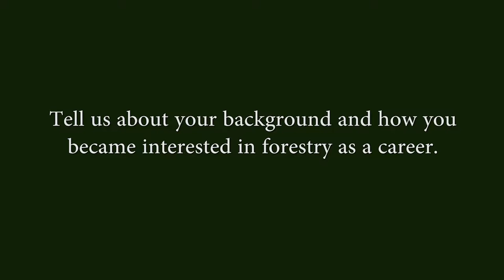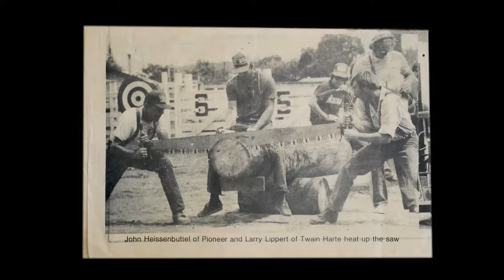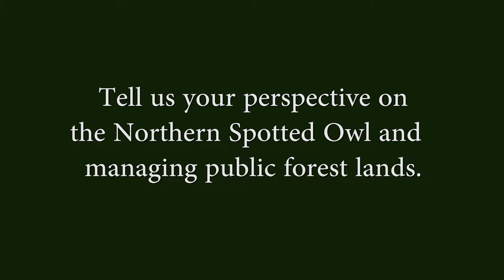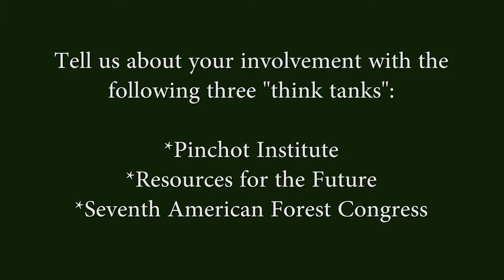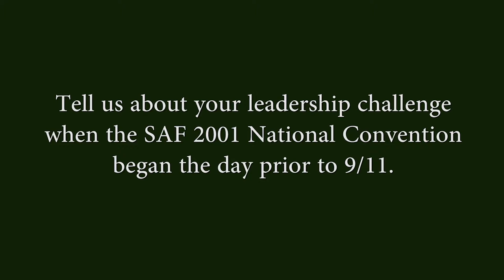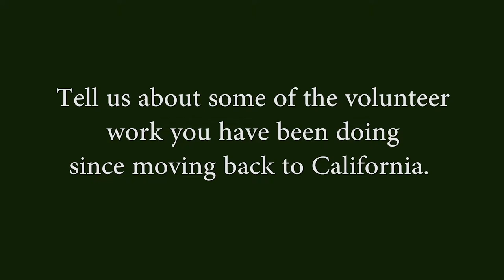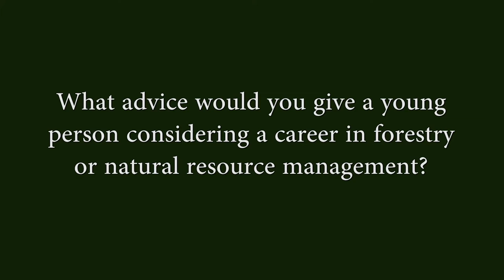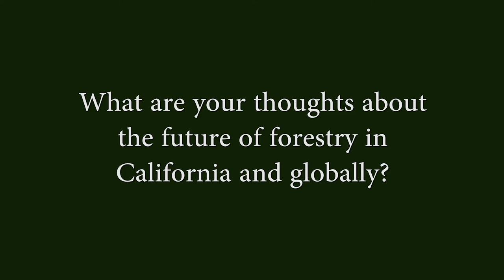John Heissenbuttel -- Professional Forester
0:19 - Tell us about your background and how you became interested in forestry as a career.
6:32 - Tell us about your position at American Forest Products in California. (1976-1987)
 7:33 - Tell us about your transition from California to Washington D.C. and your employment with the American Forest Council.
10:01 - Tell us your perspective on the Northern Spotted Owl and managing public forest lands.
13:10 - How did your work for the American Forest and Paper Association differ from that of a lobbyist?
14:57 - Tell us about the AFPA development of the Sustainable Forestry Initiative.
18:53 - Compare the Sustainable Forestry Initiative (SFI) with other forest certification programs such as FSC and International PEFC.
23:07 -  What was your role in international forestry with the American Forest and Paper Association?
26:13 - Tell us about the International Forest Industry Round Table.
27:53 - In dealing with other countries did you observe commonality in foresters and forest practices?
30:22 - Share your thoughts on international trade codes and engineering.
31:50 - Tell us about your involvement with the following three “think tanks”: *Pinchot Institute,  *Resources for the Future and the *Seventh American Forest Congress.
39:48 - What skill sets do you think were most valuable as you worked in Washington DC?
41:16 - Tell us about your involvement with the Society of American Foresters.
48:17 - What were some of the leadership challenges you faced as president of the Society of American Foresters?
50:49 Talk about the SAF-CLFA split and other organizational challenges facing the Society of American Foresters.
53:49 - Tell us about your leadership challenge when the SAF 2001 National Convention began the day prior to 9/11.
 56:42 - What was the best event you experienced with Society of American Foresters?
 57:52 - Tell us about Phoenix Strategic Solutions.
1:02:32 - Tell us about Phoenix Strategic Solutions and coal.
1:04:50 - Tell us about some of the volunteer work you have been doing since moving back to California.
1:11:00 - Tell us about the Amador Fire Safe Council.
1:12:31 - Tell us about the Sir William Schlick Award.
1:13:41 - Tell us about the Amador-Eldorado Forest Forum and CLFA Breakfasts.
1:16:23 - Tell us about your passion for dogs and hunting and fishing.
1:18:15 - What are the major changes you have seen in forests, forestry and forest policy? What do you see for the future?
1:20:59 - What do you see as the consequence of the shift in land ownership to TIMOs?
1:22:04 - Where do you see the highest rates of forest land conversion?
1:23:21 - What advice would you give a young person considering a career in forestry or natural resource management?
1:25:42 - Who were your mentors?
1:26:38 - What are your thoughts about the future of forestry in California and globally?
1:29:32 - In a perfect world, what would be your vision of an ideal forest?